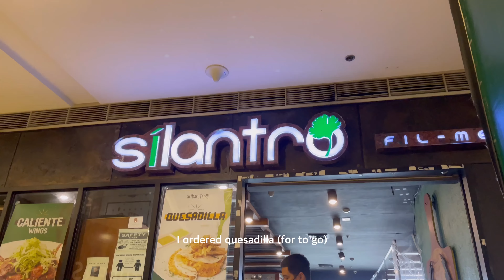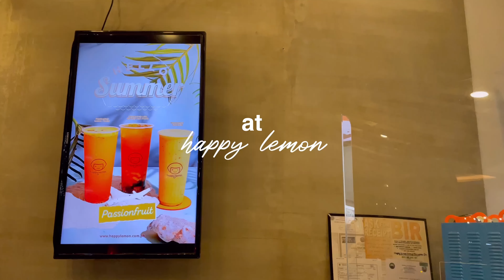Pamper Day, Laser Hair Removal, & Movie Night w/ Fam! 🧖🏼‍♀️🎬 | Jezreel Mae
a day with me and my family! we already reached 1k subs omg 🥺 thank you so much! I am very grateful for y’all 🤍

if you’re still reading this, I’m vv grateful you’re here
love, jez